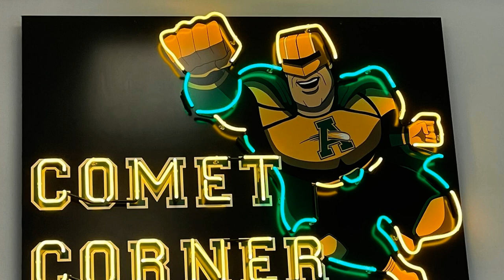Comet Corner Dedication 2024